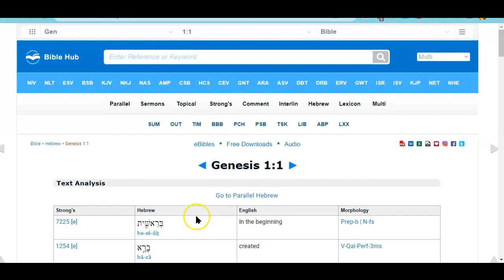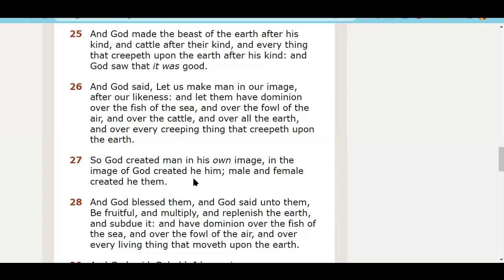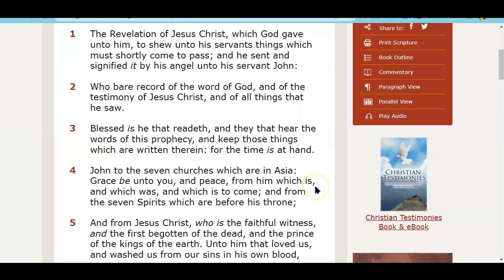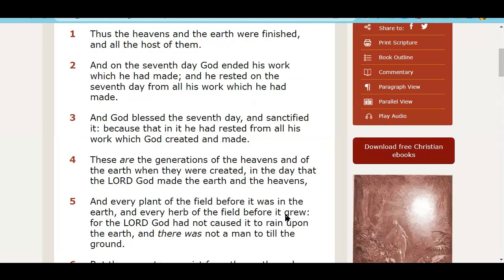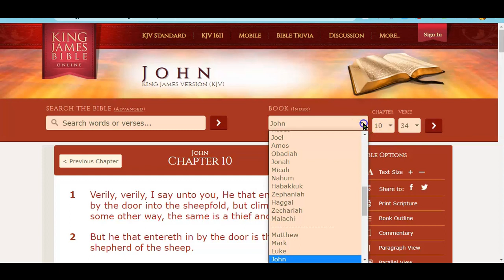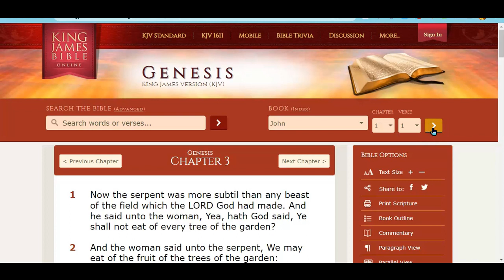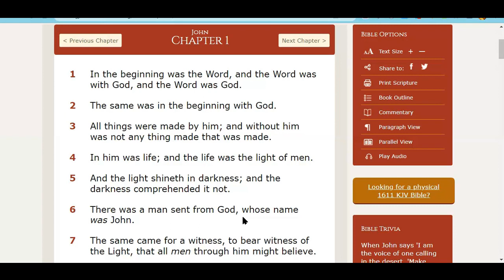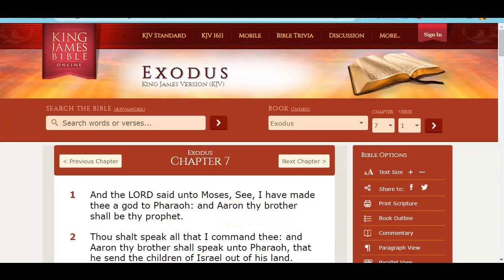👉The Amazing Image of Yahuah In Man/Family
Let us explore the image of Yahuah as seen in the family of Man. Get an understanding my brothers & sisters!  👀

It Is Finished John 19:30
Fruits of the Spirit/Ruach    Galatians 5:22-23 & Colossians 3:12-15
They Are One In Us      John 17:21
You Are Kings and Priests          Rev 1:6, Rev 5:10